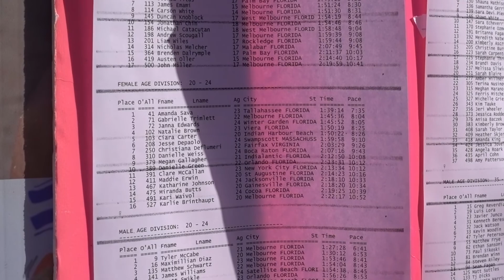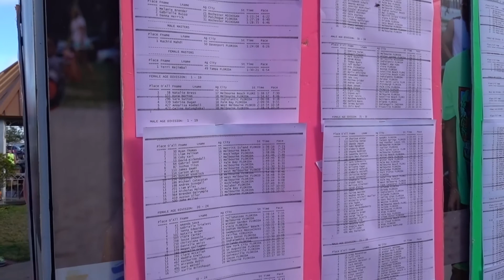Publix Florida Marathon, Half Marathon - Liam's Senior Project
Liam's senior project was to run a half marathon. He had a soccer game the night before so he was sore and going on little sleep. Liam still ran though and completed the 13.1 miles in under two hours. The race was the Publix Florida Marathon, Half Marathon. The course went by my house so I biked with Liam until the finish. Shutout to Christian for taking me home.